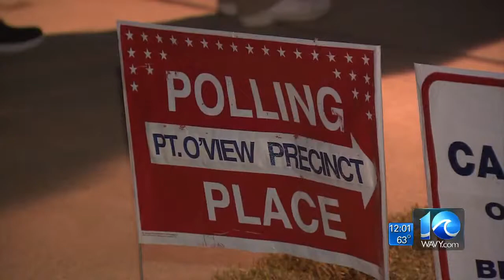Gubernatorial candidates vote on election day